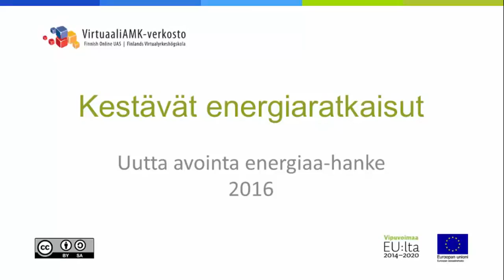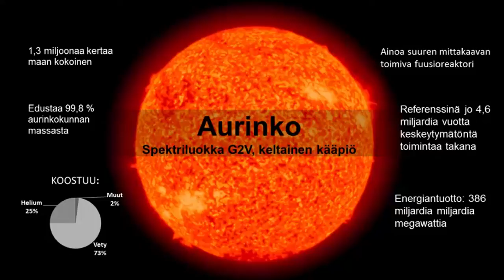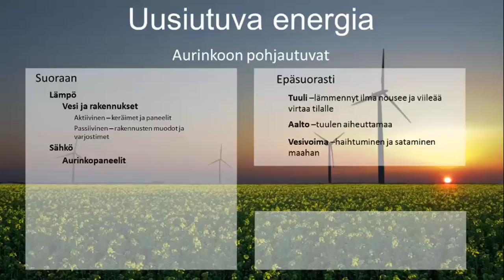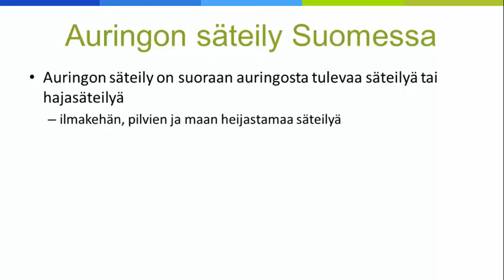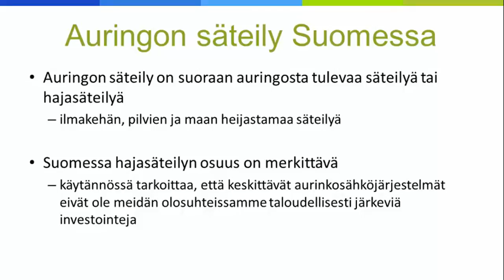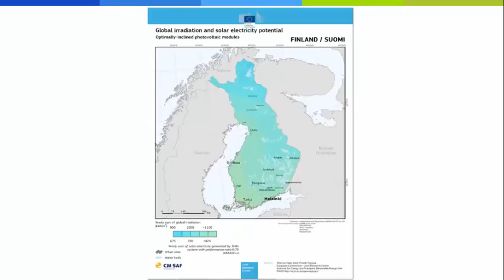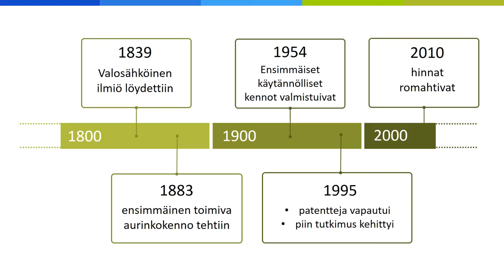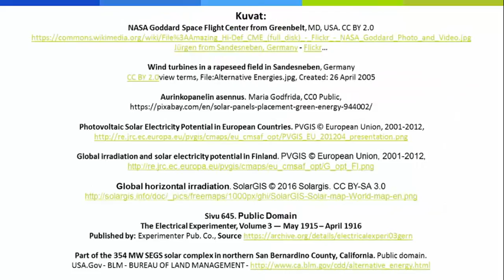Auringon säteily ja aurinkoenergian historia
Videossa käsittelemme auringonsäteilyä sekä lyhyesti aurinkoenergian historiaa, eli mistä on lähdetty liikkeelle ja missä tällä hetkellä aurinkoenergian suhteen menemme.

Uutta avointa Energiaa -hankkeessa (uusiavoinenergia.fi) tuotettu opetusvideo. Julkaistu alun perin 3.6.2016. Aikajana korjattu 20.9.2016